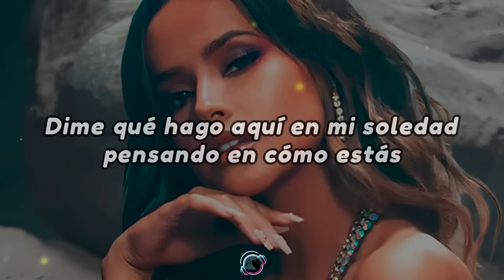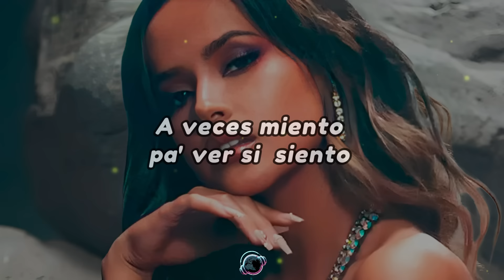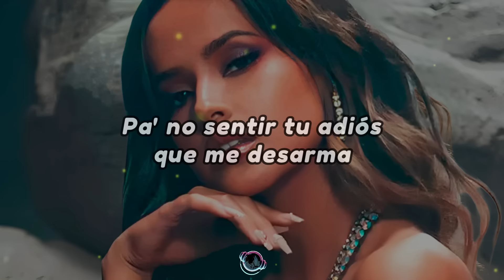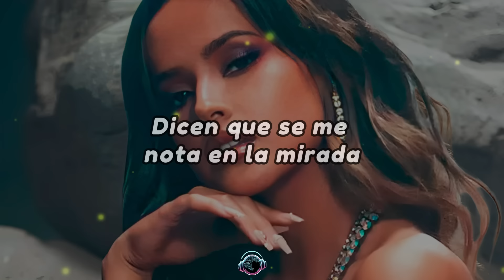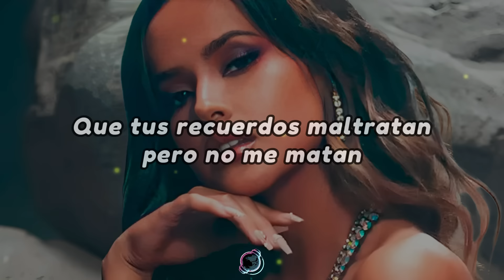Becky G - POR EL CONTRARIO (Letra/Lyrics)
🎤 LETRA - Becky G - POR EL CONTRARIO

[Verso 1]
Si se supone que ya te olvidé, que lo de nosotros ya descansa en paz

[Coro]
Dicen que sе me nota en la mirada

[Verso 2]
Yo quise hablar con el karma y pedirle que me dejara olvidar su cara
Pero tú sabes que no es así, sé que estás bien sin mí

[Coro]
Dicen que se me nota en la mirada

[Outro]
Lai-la-la, la-la-la
Lai-la-la, la-la-la
Woh-oh-oh
Oh-oh-oh-oh
Oh-oh-oh-oh-oh